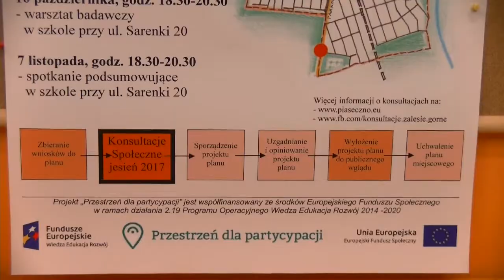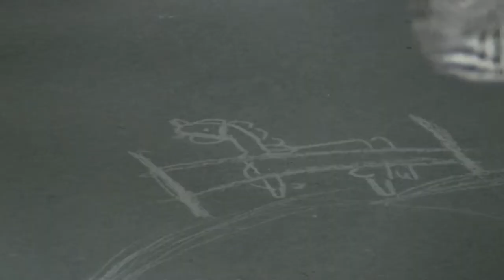Takie inne rozpoczęcie roku szkolnego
W menu: śniadanie i architektura.